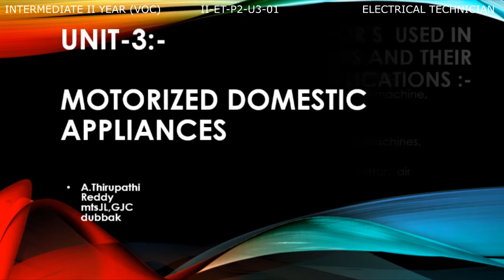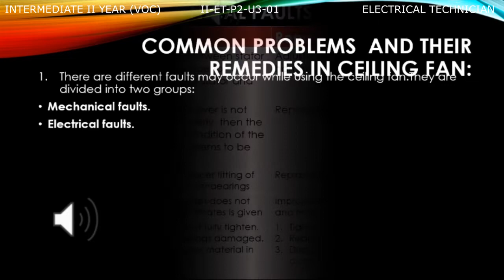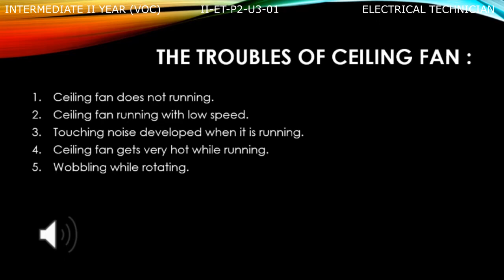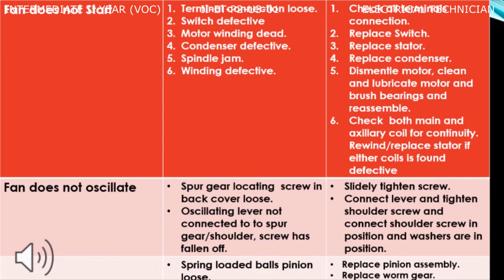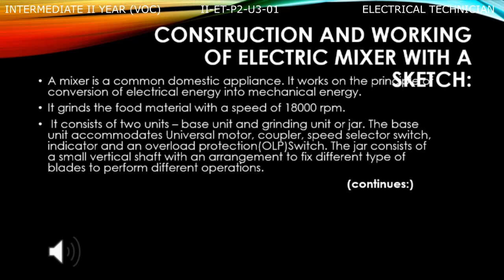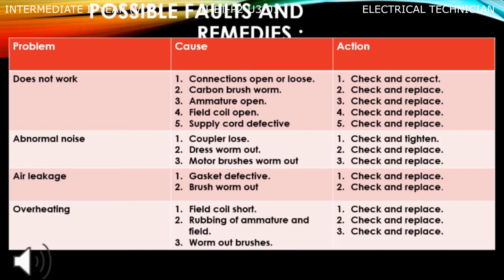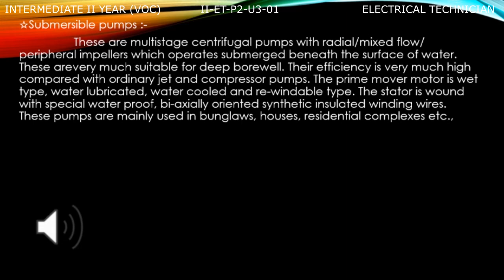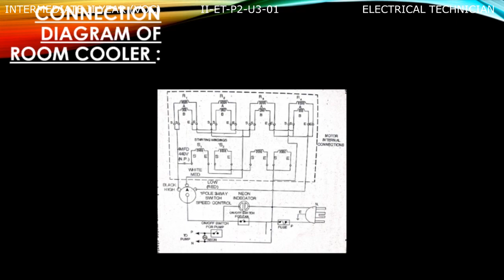VOCATIONAL ELECTRICAL TECHNICIAN 2ND YEAR P2 - U3 - 01 - MOTORIZES DOMESTIC APPLIANCES